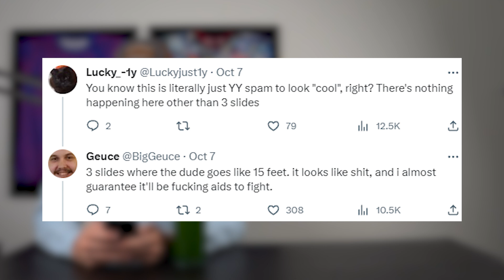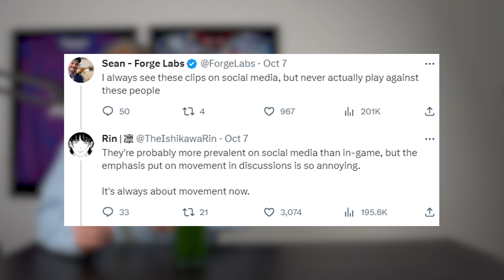People PISSED at CoD Movement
CoD MW3 isn't even here yet and people are pissed at it's movement, Call of Duty even deleted their tweet featuring Warzone and CoD streamer Aydan after backlash

// ABOUT US